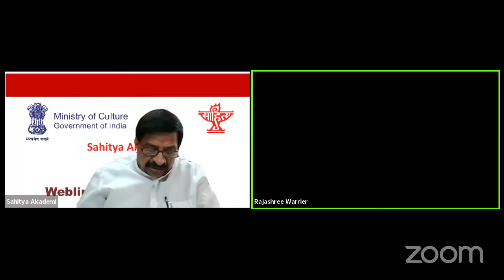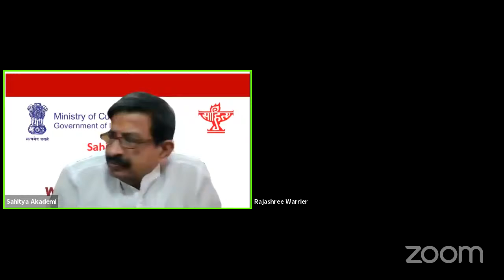People and Books with Dr. Rajashree Warrier (Malayalam) on 03 March, 2021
Sahitya Akademi presents People and Books with Dr. Rajashree Warrier (Malayalam) under Webline Literature Series at 5.00 p.m. on Wednesday, 3 March, 2021.